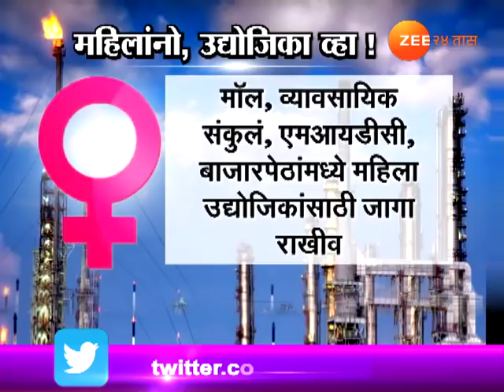लेडीज स्पेशल | उद्योजिका घडविण्यासाठी सरकारचे नवे धोरण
Ladies Special | Maharashtra Govt. Approves Policy For Women Enterpreneurs